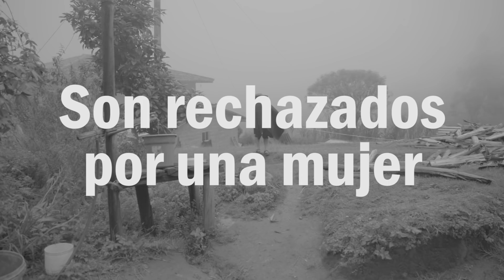Nancy Risol me rechazo |14 de FEBRERO | El Lucho